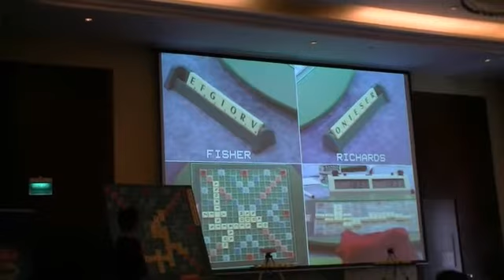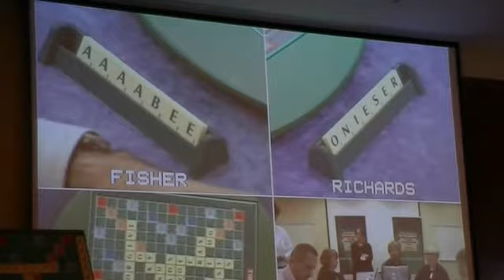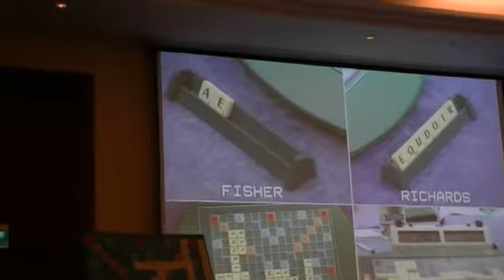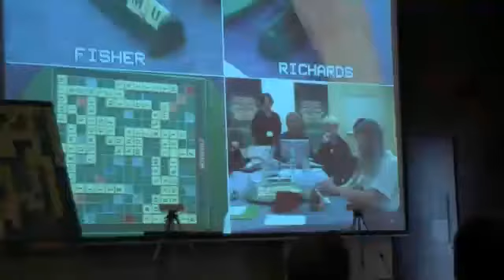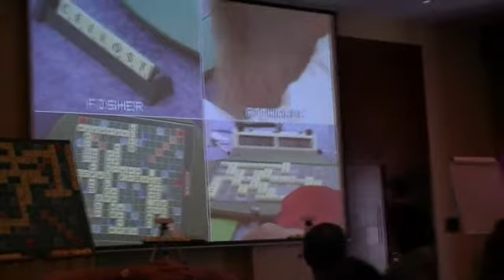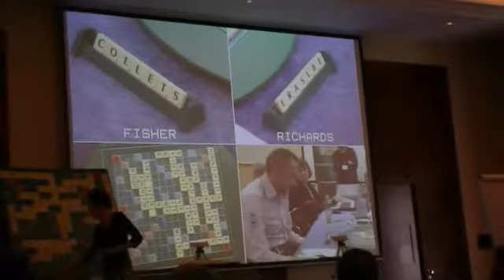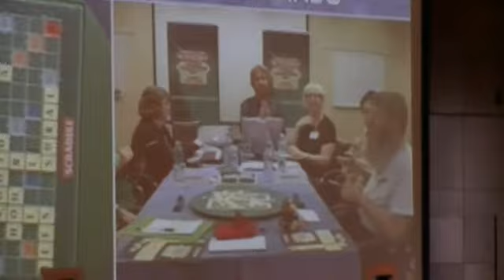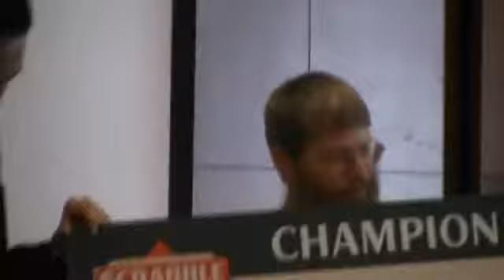2011 World Scrabble Championship Bits & Pieces